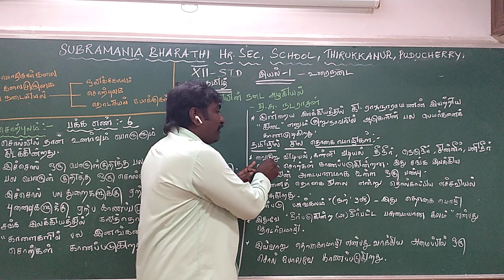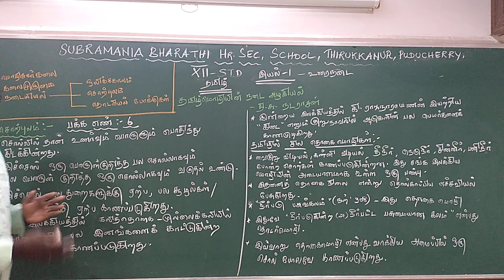Tamil - XII std - Eyal -1 - Urainadai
L. Sowriraja, M.A., B.Ed., Tamil Lecturer,